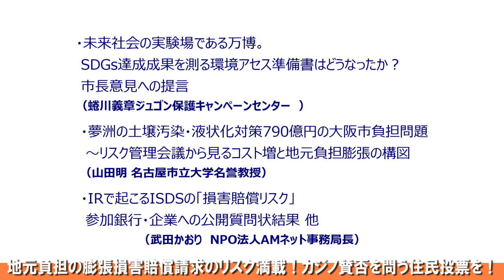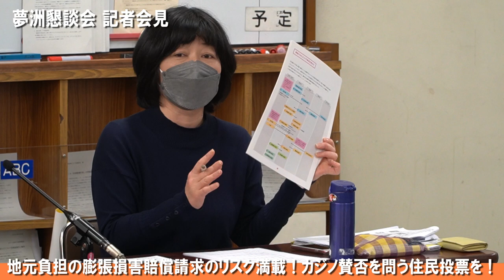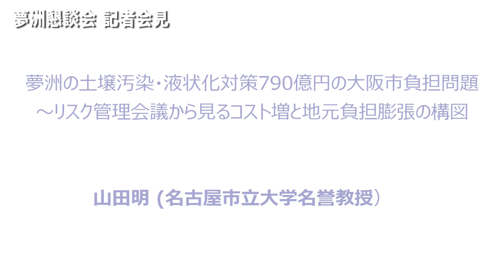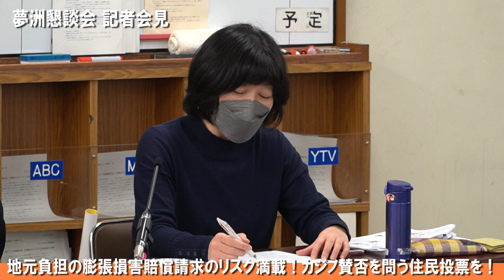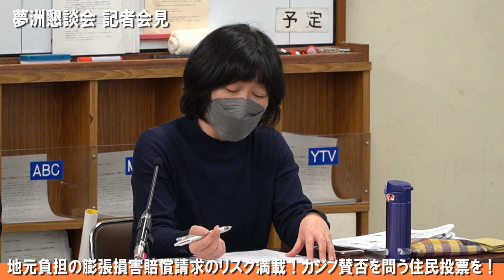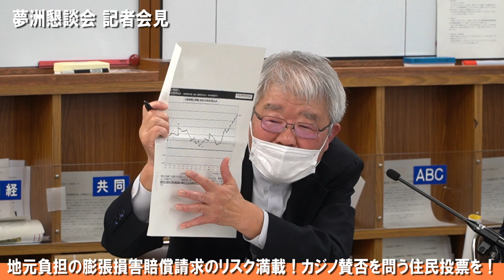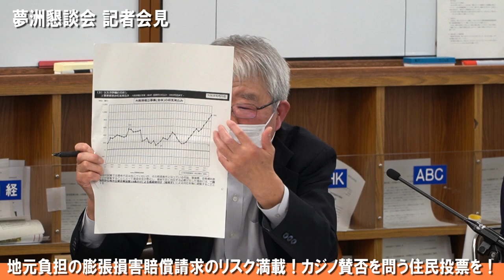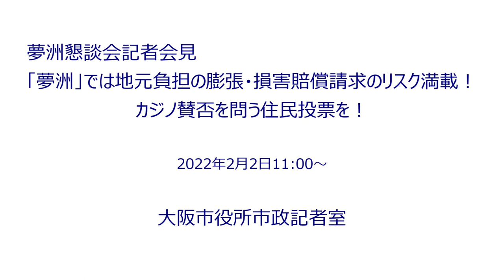夢洲懇談会記者会見 「夢洲」では地元負担の膨張損害賠償請求のリスク満載！カジノ賛否を問う住民投票を！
2022年2月2日11:00～ 大阪市役所市政記者室
・未来社会の実験場である万博。SDGs達成成果を測る環境アセス準備書はどうなったか？ 市長意見への提言
 蜷川義章(ジュゴン保護キャンペーンセンター　）

 ・夢洲の土壌汚染・液状化対策790億円の大阪市負担問題～リスク管理会議から見るコスト増と地元負担膨張の構図
 山田明 （名古屋市立大学名誉教授）

 ・IRで起こるISDSの「損害賠償リスク」＆参加銀行・企業への公開質問状結果 他
武田かおり　（NPO法人AMネット事務局長）